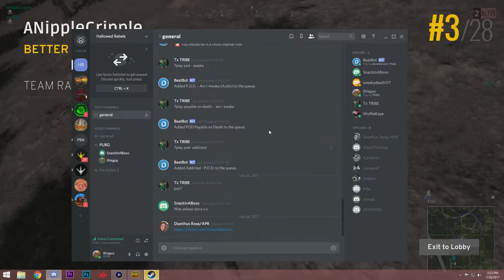Battlegrounds | JUST THE TIP!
Hey guys, So my mate SnackInABoxO and I had a few games and well this is the high lights from them :) It was fucking to play theses and im loving this game more and more and I really hope you guys are as well, If you do like this then please leave a like, comment and SUBSCRIBE for more awesome videos ;)
-ANippleCripple